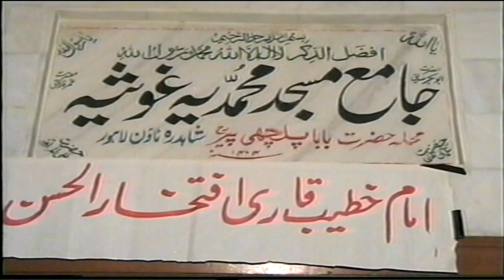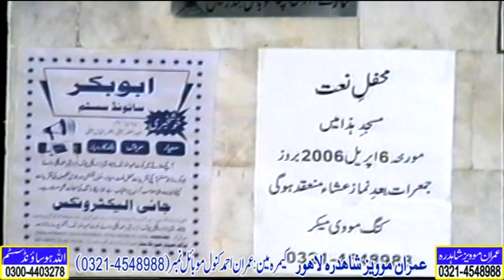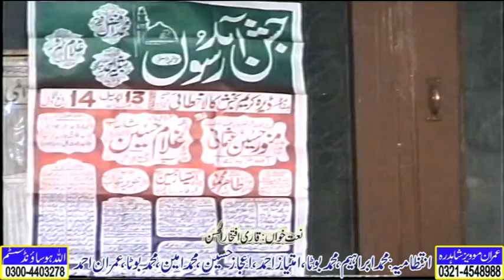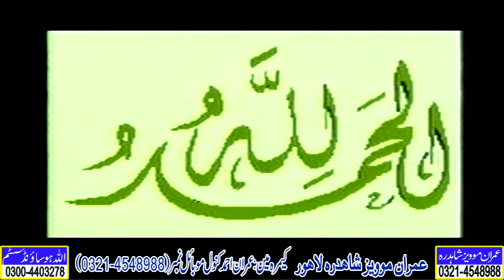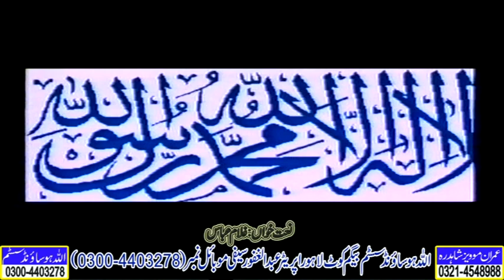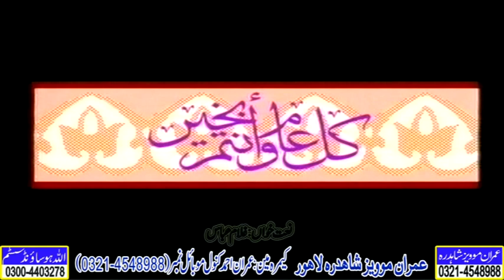imran kanwal mehfil-e-naat 06-04-2006